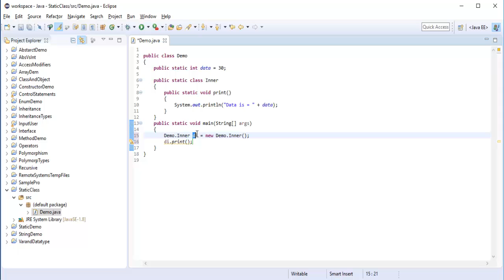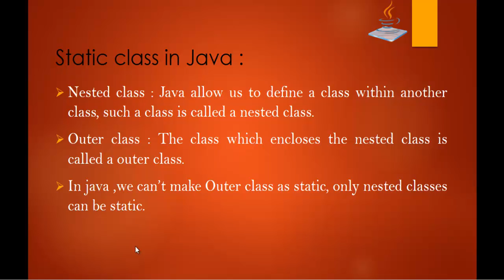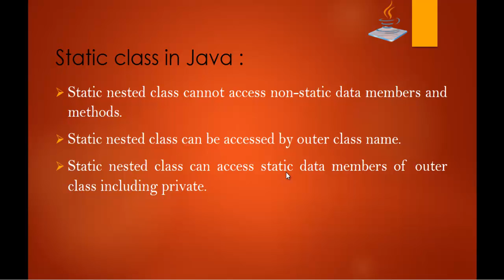Java for beginners - Chapter 24 : Static classes in Java Part -1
Nested class : Java allow us to define a class within another class, such a class is called a nested class.
Outer class : The class which encloses the nested class is called a outer class.
In java ,we can’t make Outer class as static, only nested classes can be static.

Static nested class cannot access non-static data members and methods.
Static nested class can be accessed by outer class name.
Static nested class can access static data members of outer class including private.

Java static nested class example with instance method :

class Outer
  static int data=30;

      Outer.Inner obj = new Outer.Inner();
      obj.print();

Java static nested class example with static method :
class Outer
  static int data=30;

  static class Inner
    static void print()
     System.out.println("data is "+data);}
    public static void main(String args[])

ankpro
ankpro training
Asp.net MVC
C#
C sharp
Bangalore
Rajajinagar
Selenium
Coded UI
Mobile automation testing
Mobile testing
JQuery
JavaScript
.Net
C
C++
Components of the .Net framework
Hello World
Literal